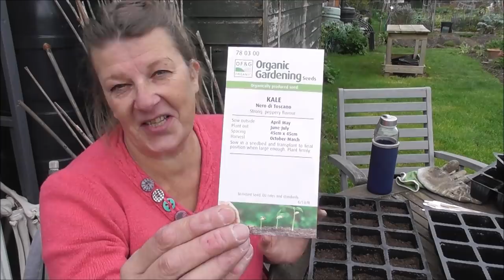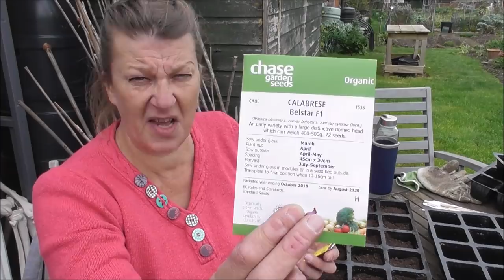Vivi's Kitchen Garden 168: Sowing brassicas & flowers.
Before some of the summer crops have even been sown I'm turning my attention to my next winter garden and getting brassicas sown. and then a few flowers for a pop of colour this summer.

Living without a wage. a year (or more) of living off the land and making do & mending.